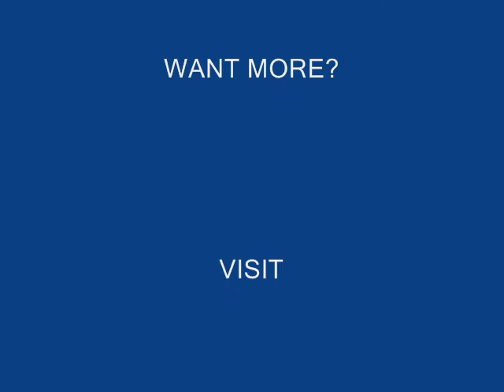Talk A Lot feat THE JACKA of the MOB FIGAZ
servnu151.blogspot.com presents Talk A Lot feat. The JACKA from the explosive album title HIGH RISK, HIGH REWARD by ARSEN & MISTA CANE. Produced by Davey D (DCOHN) of Pervelous P Ent.